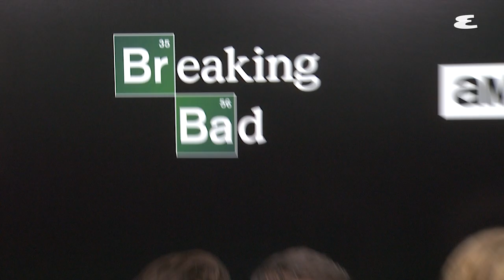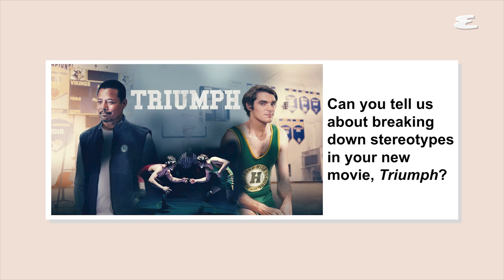RJ Mitte Reacts to Breaking Bad Theories | Explain This | Esquire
Triumph star RJ Mitte reacts to memes and theories from Breaking Bad, and explains his newest role.